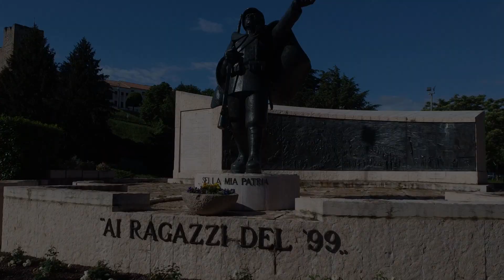Bassano-Oliero MTB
da Bassano ad Oliero e ritorno in MTB, lungo gli argini del Brenta. Percorso bello, fresco ed affascinante.